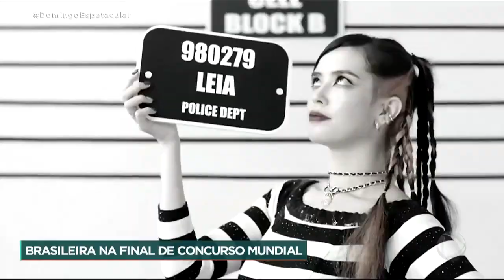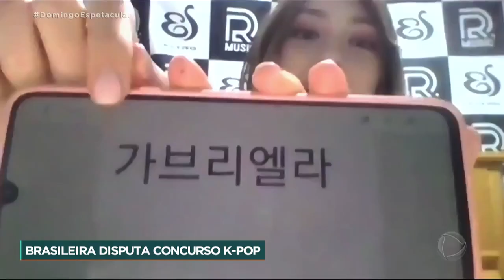Conheça a brasileira que está prestes a se tornar a nova estrela do K-pop.